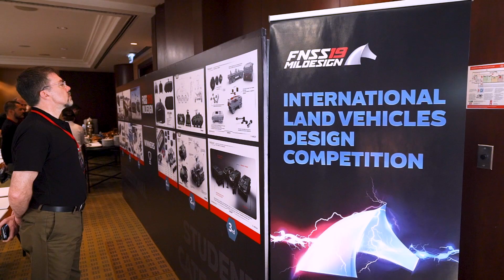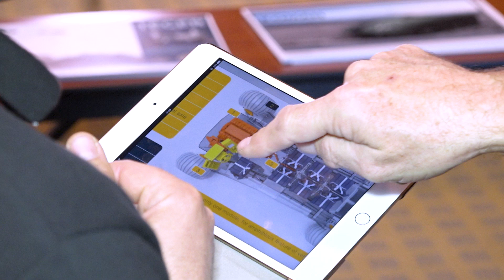FNSS MILDESIGN 2019